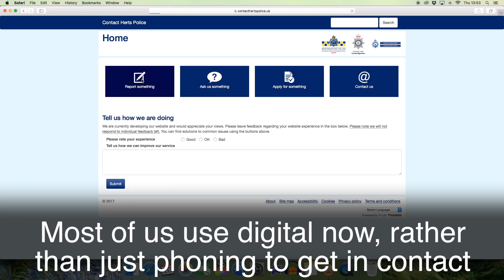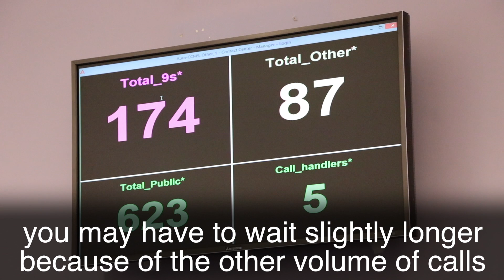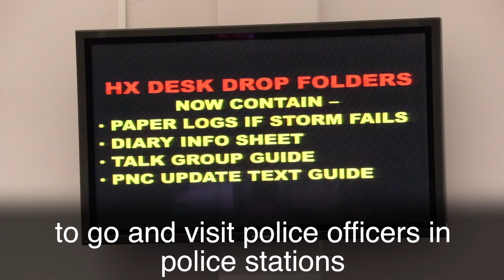Report Crime online to Hertfordshire Constabulary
Hertfordshire Constabulary now allows people to contact officers and report crime online.